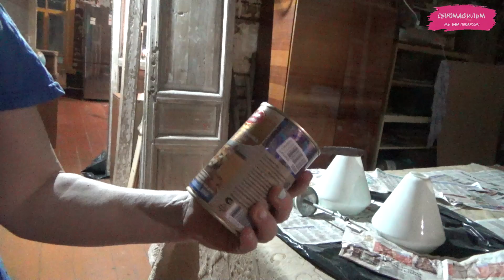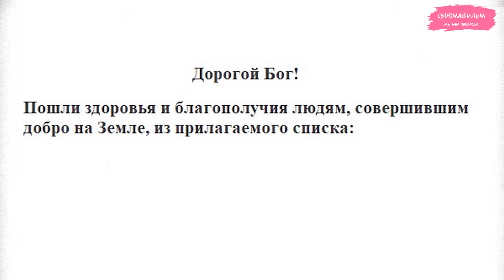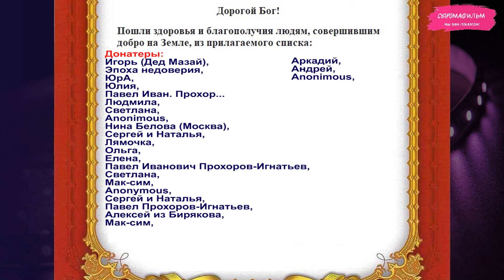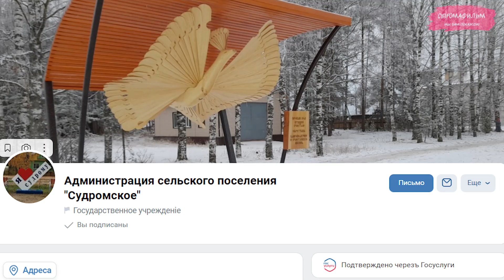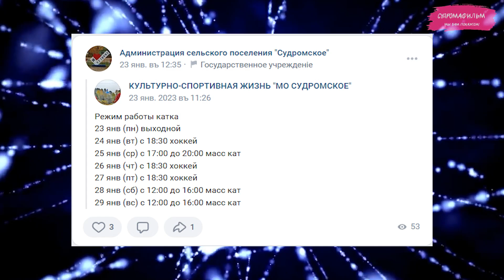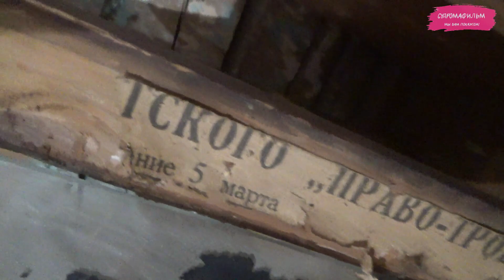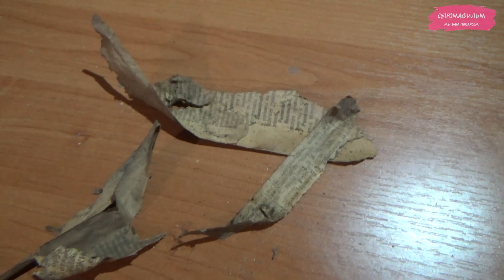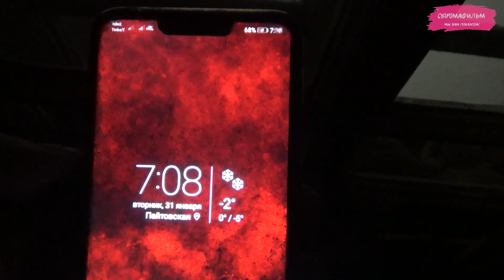Зеркало времени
Инрог снова встречает друзей. Ирина и Константин Алемшах-Тартарины порадовали  и согрели тёплой беседой и живой доброй песней. Стройка временно переведена в режим «холостого хода», потому, что Елена и Андрей погружены в свою основную работу. Но в умах и душах по-прежнему бурлит. Потому открытия происходят на каждом шагу. Теперь и зеркало времени, найденное на пыльном чердаке, завихряет ток событий

Если вы хотите сообщить какую-нибудь новость, подать объявление или поздравить близких, а так же, если у вас есть возможность оказать материальную помощь в виде ненужных вещей, предметов или стройматериалов, инструментов и т. п., если хотите дать совет, высказать пожелание или напутствие, пишите Андрею Кадыкчанскому в личном сообщении на страницу в ВКонтакте или на почту